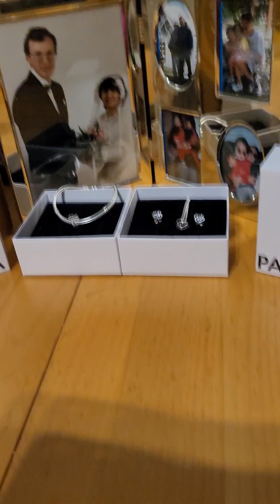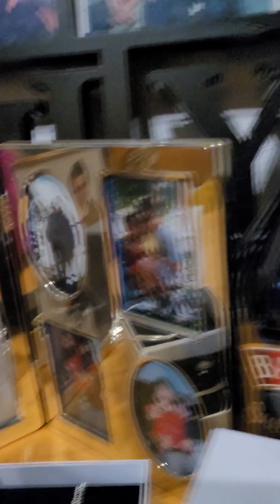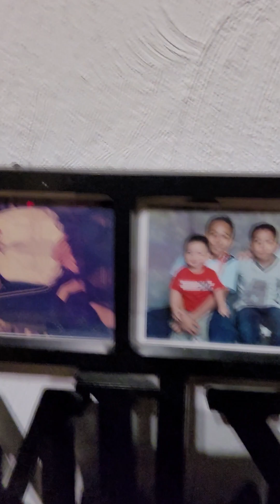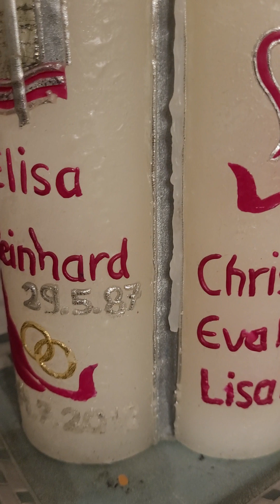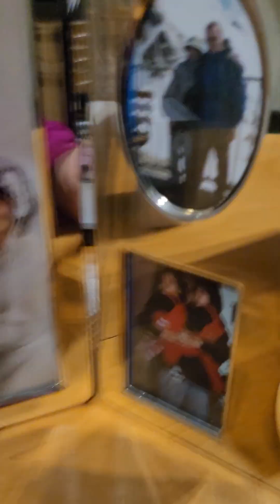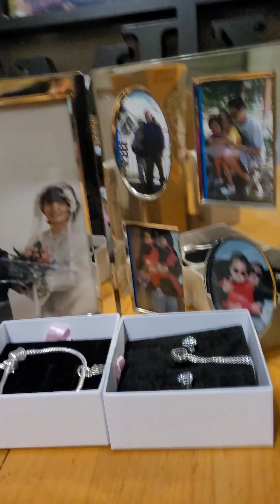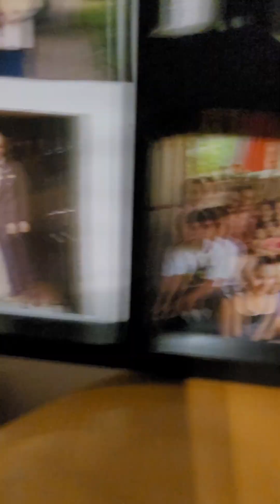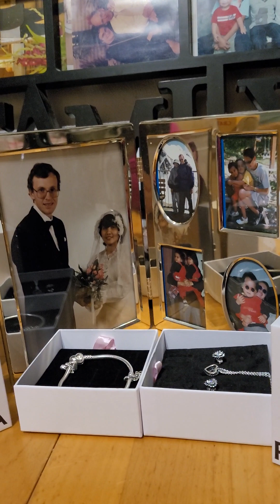Thank you Lord we reach 37th Wed.Anniversary of married got 3 kids,for better / worse alive!